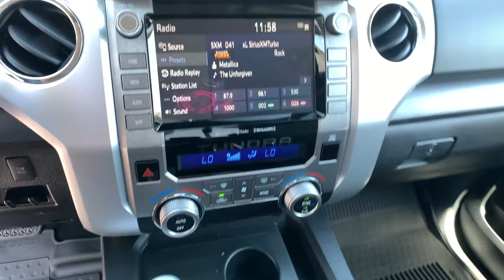2021 Toyota Tundra Walk Around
Magnetic Gray Metallic New 2021 Toyota Tundra walk around available in Carson City, Nevada at Carson City Toyota. Servicing the Reno, Northern Nevada,  Dayton, Lake Tahoe, NV area.

Here is a wonderful  2021 Toyota Tundra.  Get the features you need and  the comfort and style you've been hoping for. This well-equipped vehicle is an excellent value and will help you make the most of every drive. All you need to do is relax and enjoy the ride! These are just some of the great options this vehicle comes with: Adaptive Cruise Control, Tire Pressure Monitoring System, Stability Control, Traction Control, Tire Pressure Monitoring System, Power Windows, Rear seat type (60-40 split bench), Rear spring type (leaf), Rear shock type (gas), Rear seatbelts (3-point), Rear headrests (adjustable), Rear seat folding (folds up), Rear privacy glass, Rear headrests (foldable), Rear suspension type (multi-leaf), Rear headrests (3), Rear suspension classification (solid live axle), Retained accessory power, Rearview mirror (auto-dimming), Rearview monitor (in dash). This vehicle is waiting for you at the intersection of comfort and style. Come in for a fun and easy test drive. Our team will make it the best part of your day.
2-stage unlocking doors,ABS (4-wheel),Adaptive cruise control,Air filtration,Airbag deactivation (occupant sensing passenger),Alternator (170 amps),Antenna type (diversity),Antenna type (mast),Anti-theft system (engine immobilizer),Armrests (front center),Armrests (rear center with cupholders),Armrests (rear folding),Assist handle (front),Assist handle (rear),Automatic emergency braking (front pedestrian),Automatic emergency braking (front),Auxiliary audio input (Bluetooth),Auxiliary audio input (USB),Auxiliary audio input (iPod/iPhone),Auxiliary audio input (jack),Auxiliary oil cooler,Auxiliary transmission fluid cooler,Axle ratio (4.30),Battery (heavy duty),Battery (maintenance-free),Battery saver,Body side reinforcements (side impact door beams),Braking assist,Bumper detail (rear step),Camera system (rearview),Child safety door locks,Child seat anchors (LATCH system),Clock,Compass,Connected in-car apps (Amazon Alexa),Connected in-car apps (Google POIs),Connected in-car apps (Google search),Connected in-car apps (Yelp),Connected in-car apps (sports),Connected in-car apps (stocks),Connected in-car apps (weather),Cupholders (front),Cupholders (rear),Dash trim (simulated alloy),Daytime running lights (LED),Digital odometer,Door handle color (black),Door trim (simulated alloy),Driver assistance app (roadside assistance),Driver information system,Driver seat manual adjustments (4),Driver seat manual adjustments (reclining),Electronic brakeforce distribution,Electronic messaging assistance (voice operated),Electronic messaging assistance (with read function),Emergency locking retractors (front),Emergency locking retractors (rear),Exhaust tip color (stainless-steel),Exterior entry lights (approach lamps),External temperature display,Floor material (carpet),Footwell lights,Front air conditioning,Front air conditioning zones (single),Front airbags (dual),Front brake diameter (13.9),Front brake type (ventilated disc),Front bumper color (black),Front bumper color (chrome accents),Front fog lights,Front headrests (3),Front headrests (adjustable),Front seat type (40-20-40 split bench),Front seatbelts (3-point),Front shock type (gas),Front spring type (coil),Front stabilizer bar (diameter 36 mm),Front struts,Front suspension classification (independent),Front suspension type (double wishbone),Front wipers (variable intermittent),Fuel economy display (MPG),Fuel economy display (range),Gauge (oil pressure),Gauge (tachometer),Grille color (black),Grille color (chrome surround),Headlights (auto delay off),Headlights (auto high beam dimmer),Headlights (auto on/off),Headlights (halogen),Headlights (manual leveling),Heated windshield wiper rests,Heavy duty alternator,Impact sensor (fuel cut-off),Infotainment screen size (8 in.),Instrument cluster screen size (4.2 in.),Integrated trailer brake controller,Interior accents (metallic-tone),Knee airbags (dual front),Lane deviation sensors,Mirror color (black),Mudguards (front),Mudguards (rear),Multi-function display,Multi-function remote (keyless entry),Multi-function remote (panic alarm),One-touch windows (1),Overhead console (front),Passenger seat manual adjustments (4),Passenger seat manual adjustments (reclining),Phone (hands free),Pickup bed light,Pickup sliding rear window (power vertical),Power brakes,Power door locks (auto-locking),Power outlet(s) (12V rear),Power outlet(s) (two 12V front),Power steering